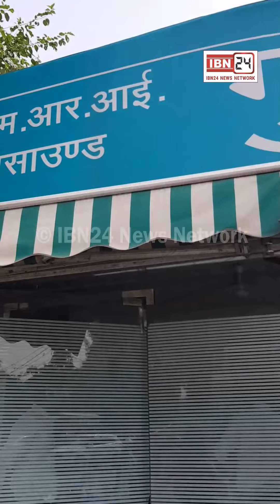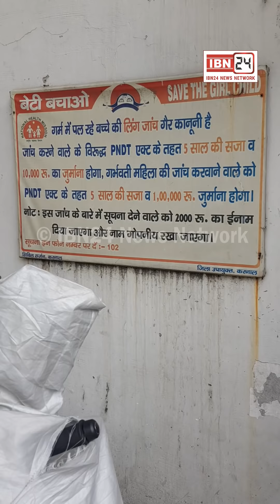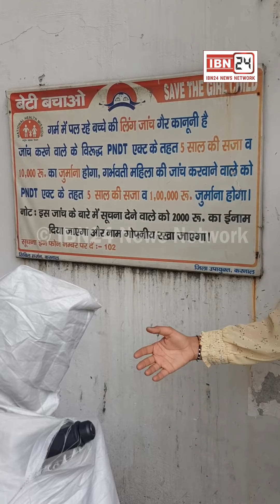लिंग जांच सेंटर पर स्वास्थ्य विभाग की रेड के बाद ड्रग इंस्पेक्टर पहुंचीं मौके पर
लिंग जांच सेंटर पर स्वास्थ्य विभाग की रेड के बाद ड्रग इंस्पेक्टर पहुंचीं मौके पर, आरोपी व्यक्ति ने कबूला कि मैंने लिए थे 14000 रु